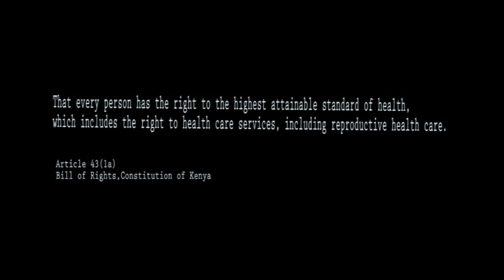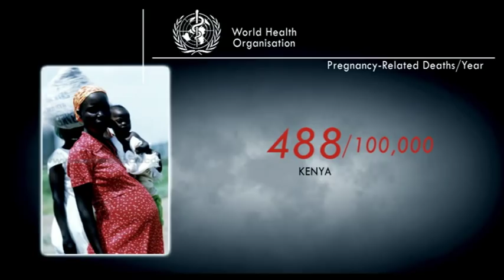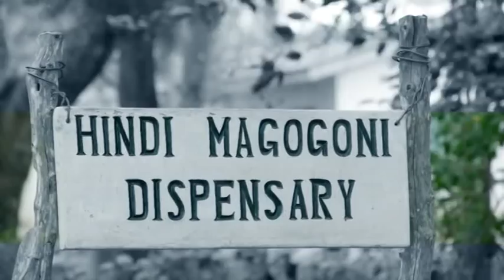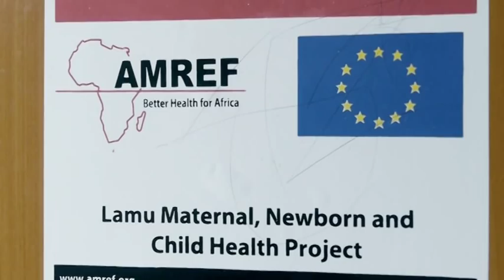AMREF's Lamu Maternal Newborn and Child Health Project